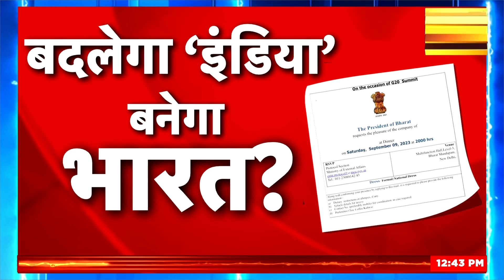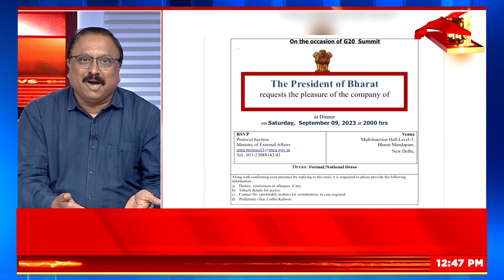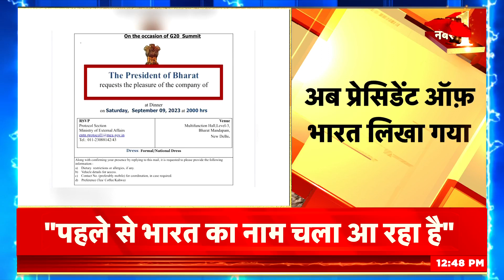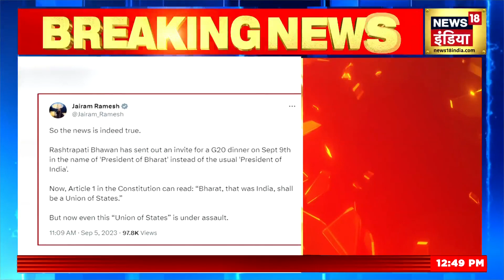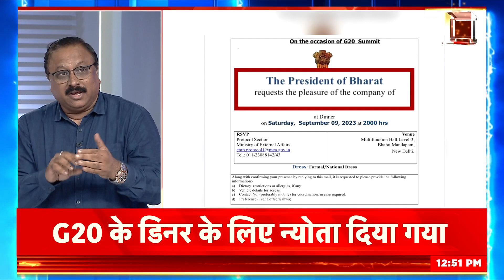India to be renamed 'Bharat'? | क्या बदल जायेगा देश का नाम ? |India Likely To Be Renamed To 'Bharat'